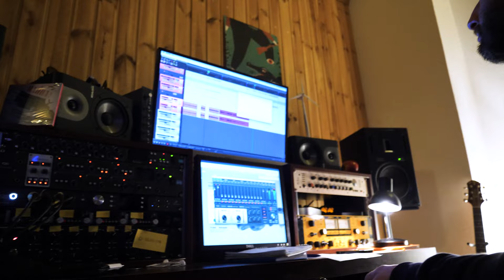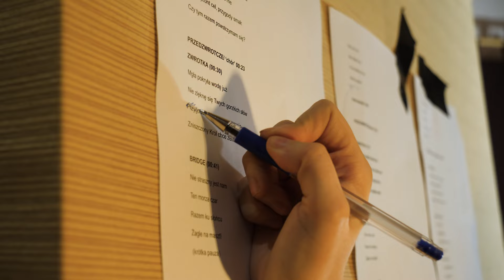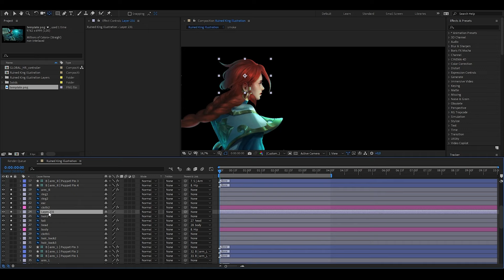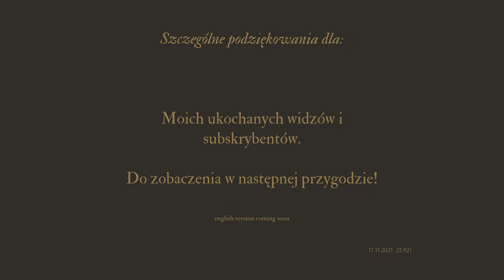Making Of utworu "Morza Gniew" (Riot Games x Wønder)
Riot Games x Wønder prezentują kulisy powstania utworu Morza Gniew, promującego grę Ruined King.

Kochani, nawet nie wiem jak ubrać w słowa to co chciałabym wam przekazać. Dzięki wam powstał pierwszy, autorski, oficjalny, dedykowany utwór dla graczy League Of Legends w Polsce. Jak zakładałam ten kanał w najśmielszych snach nie myślałam, że mój utwór będzie promował grę Riot Games. Dziękuję wam za wiarę we mnie, za miłość jaką mnie obdarzacie i za spamowanie Rito komentarzami „collab z Wønder kiedy”. Gdyby nie wy, nigdy to by się nie wydarzyło. Dziękuję wam z całego serca, mam nadzieję, że jesteście ze mnie dumni. Przelałam w ten utwór całe swoje serce. Kto wie, może to dopiero początek? 😉

Kocham was,
Wasza Wønder

Utwór „Morza Gniew” promujący grę „Ruined King”  skomponowany na zlecenie Riot Games.

Tekst, muzyka, wokal, reżyseria, koncepcja artystyczna
Carolin Wønder Mrugała

Typografia & Vfx : Barłomiej "Kapsel" Wiśniewski & Karolina "Ouientia" Bury

Wiktor Obrok - Realizacja Teledysku
Krzysztof Hofman - Asystent Operatora, operator Gimbala
Robert Gradowski - światło, operator gimbala
Andrzej Łacek - światło, operator gimbala
Dawid Ho - światło, operator gimbala

Riot Games x Wønder present making of the song „Morza Gniew” (Ocean’s Rage) promoting Ruined King game.
Watch the music video on the League Of Legends Polska channel:

I don't even know how to put into words what I would like to say. Thanks to you, the first polish, original, official and dedicated track for League Of Legends players in Poland was created. When I started this channel never in my wildest dreams did I think that my song would be promoting a Riot Games game. Thank you for believing in me, for the love you have for me and for spamming Rito with "collab with Wønder when" comments. If it weren't for you, this would never have happened. Thank you from the bottom of my heart, I hope you are proud of me. I poured my whole heart into this piece. Who knows, maybe this is just the beginning? 😉 To my international audience: I was asked by Riot to do this song in polish. However it turned out just too good not to do an English version. So look to the horizon and one day it will appear on my channel 😊

Love you,
Your Wønder

 Track
"Sea's Wrath"
Promoting the game "Ruined King"
Composed on request from
Riot Games

Text, music, vocals, direction, artistic concept
Carolin Wønder Mrugała